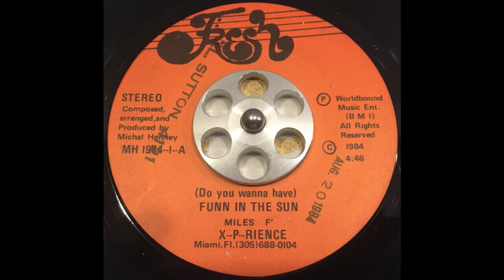Miles F' X--P--Rience - A - Funn In The Sun (US 1984)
rare boogie/soul smoothie.

Fresh ‎– MH 1984--I

all uploads on my channel are more or less sorted by genre using playlists. Feel free to check them out.